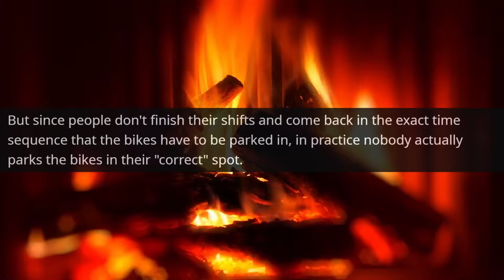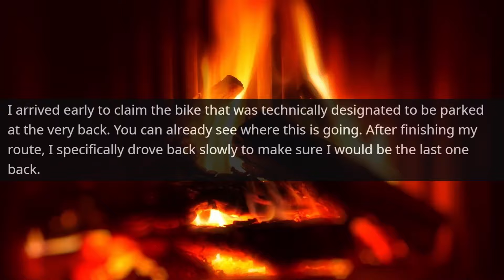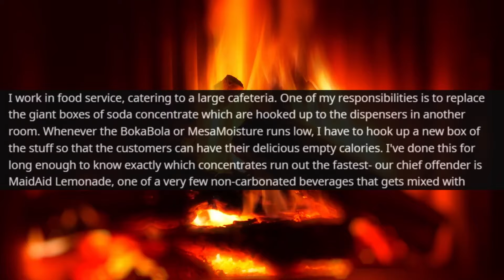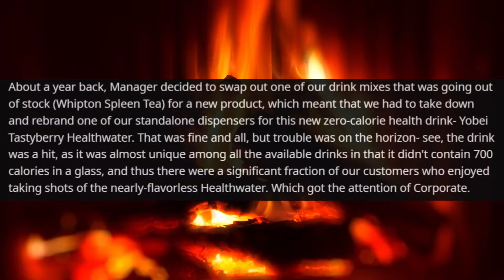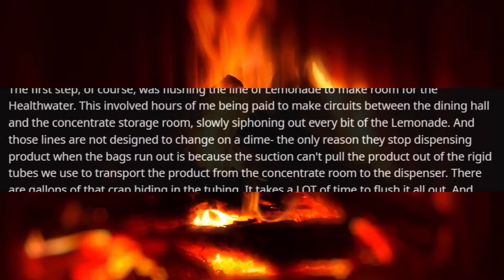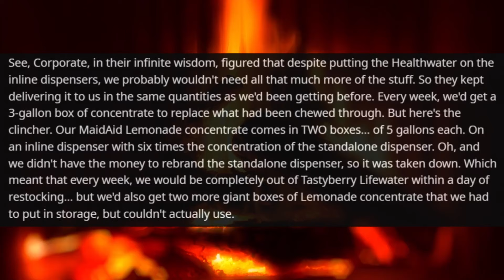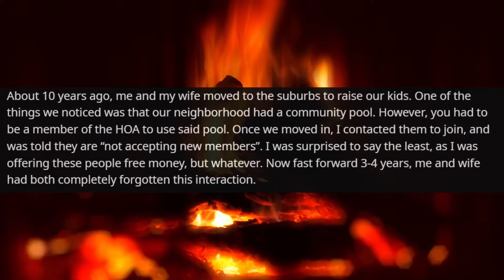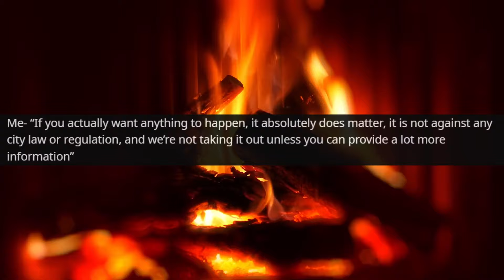HOA Sends inspectors to My House! Karen I'm not HOA Member I Am Owner of Land r/MaliciousCompliance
Hello,